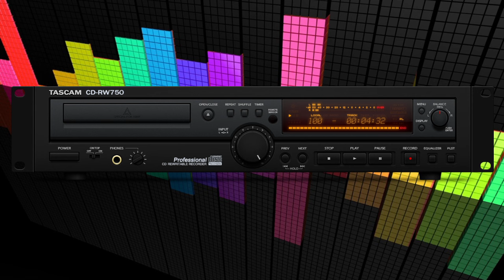Blue Talking - Memories